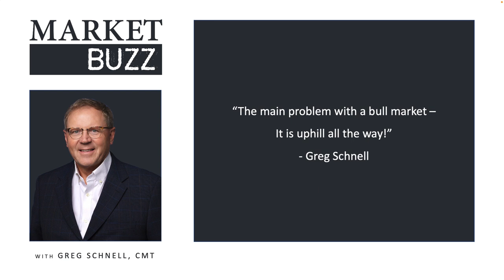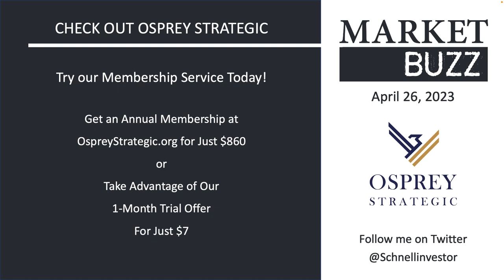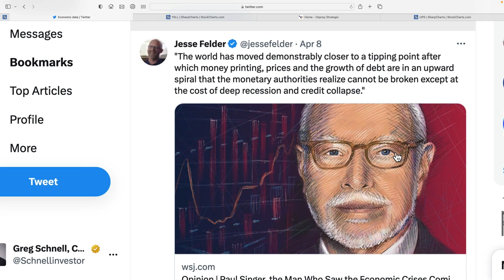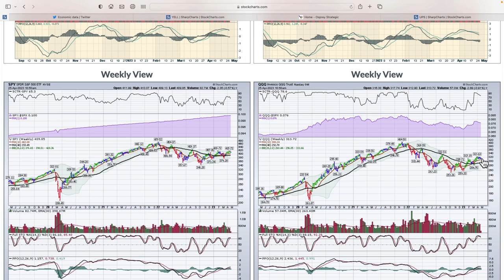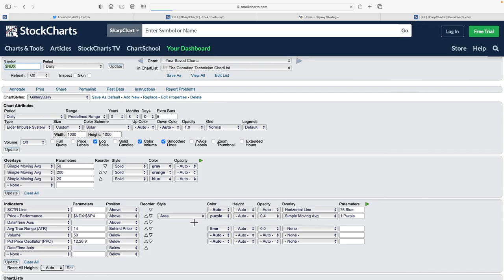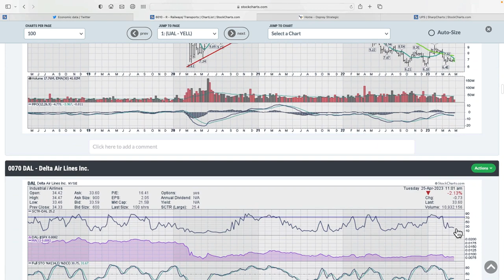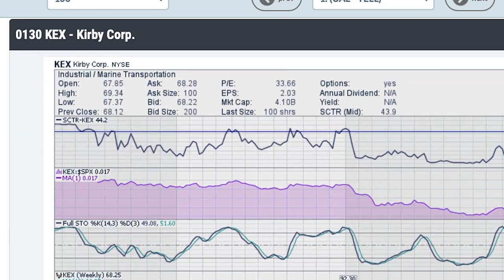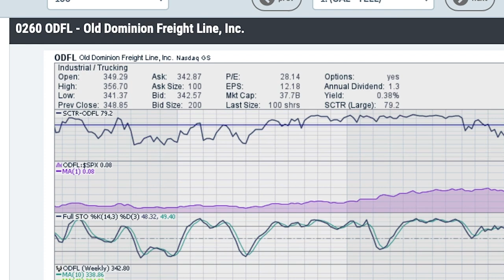The Wheels Of Hope | Greg Schnell, CMT | Market Buzz (04.26.23)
The market has struggled to go higher through April. All that positive sentiment about April is the best month of the year proved to be wrong again. Working through the current index charts, Greg defines why it is so hard to get a read on the economy here. However, a few industries that are very important in the economy have recently started perking up albeit ever so slightly. Wheels of Hope is an encompassing title for one broad area that typically starts to show improvement early on as a recovery takes hold.

00:00 Intro
00:27 Greeting
04:30 Market Overview
09:00 Intraday View: S&P 500 ETF (SPY), QQQ Trust (QQQ)
11:34 Daily View: SPDR S&P 500 ETF Trust (SPY), QQQ Trust  (QQQ)
15:14 Intraday View: S&P 500 ($SPX), Nasdaq-100 ($NDX)
17:34 Yellow Corp (YELL), United Airlines (UAL), Spirit Airlines (SAVE)
18:43 American Airlines Group (AAL), Alaska Air Group (ALK), Southwest Airlines (LUV)
19:57 JetBlue Airways Corp (JBLU), Delta Air Lines Inc (DAL), GATX Corp (GATX)
21:10 United Parcel Service (UPS), Expeditors Intl of Washington (EXPD), FedEx FDX)
23:36 Matson (MATX), Kirby Corp (KEX), CSX Corp (CSX)
24:37 Norfolk Southern Corp (NSC), Canadian Pacific Railway (CP), Union Pacific Corp (UNP)
25:31 Canadian National Rail  (CNI), Ryder System (R), XPO Logistics (XPO)
27:05 Landstar System (LSTR), Schneider National (SNDR), C.H. Robinson Worldwide (CHRW)